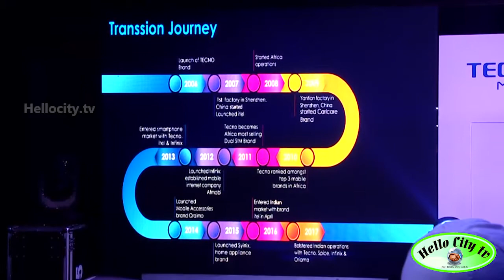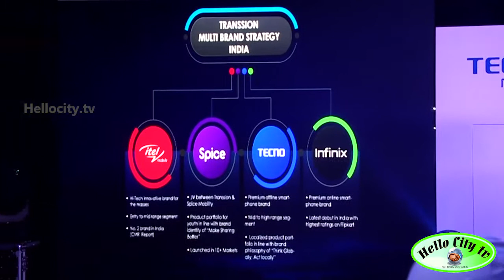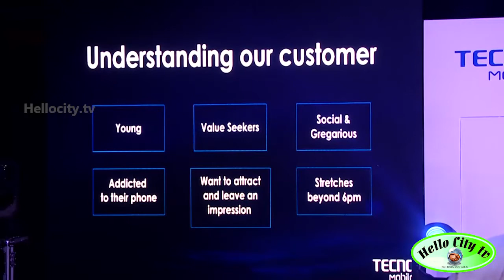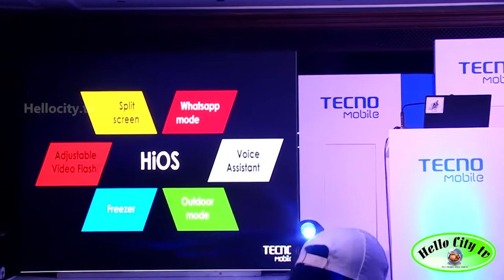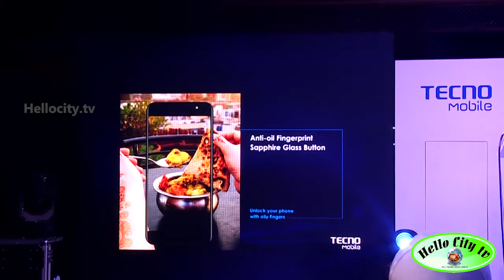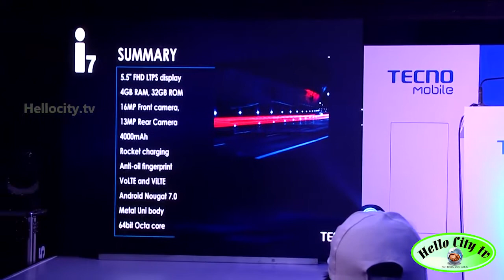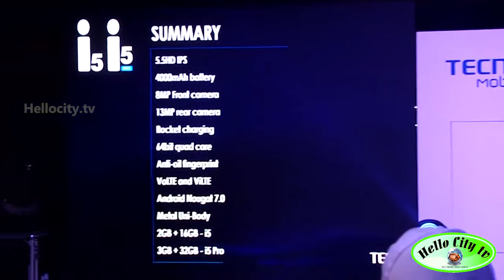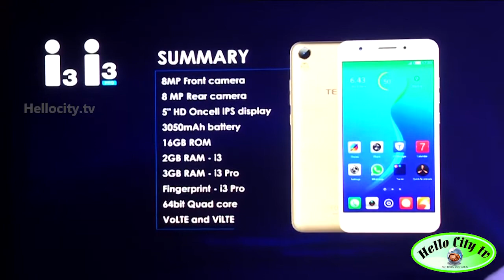Tecno New Mobile Launch | Chennai | HELLOCITYTV